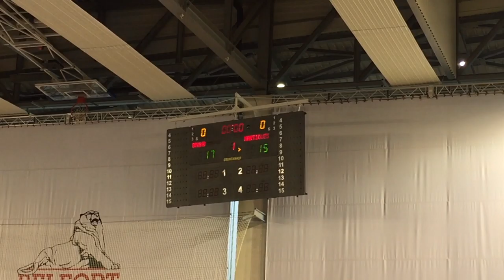Revivez le match Bauhb / Martigues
Match Bauhb / Martigues du 05/03/2017